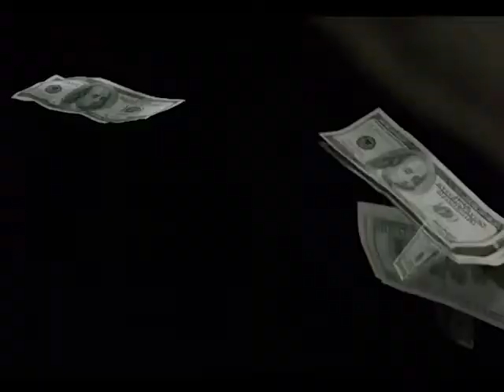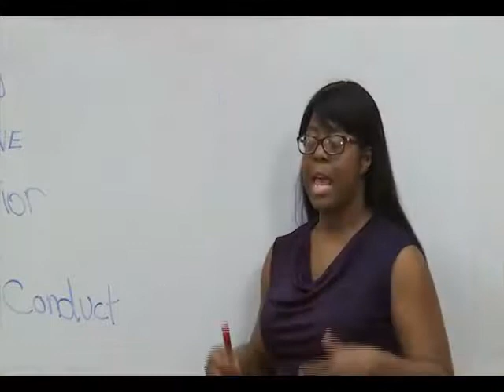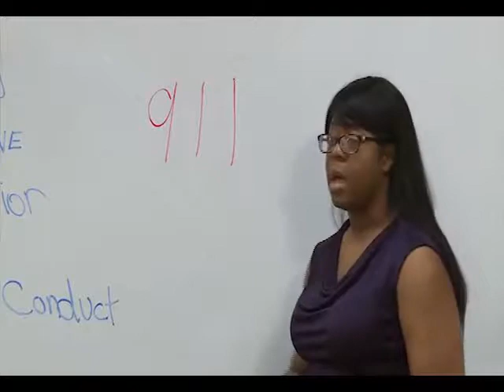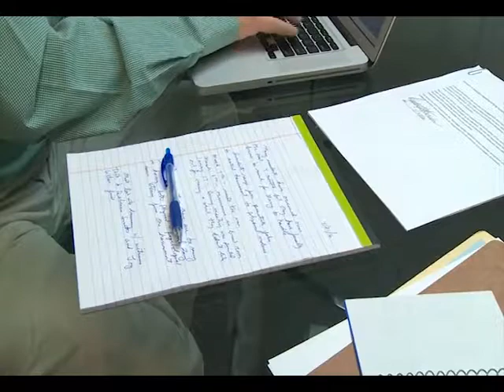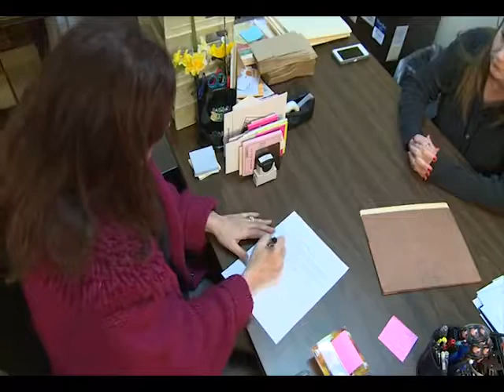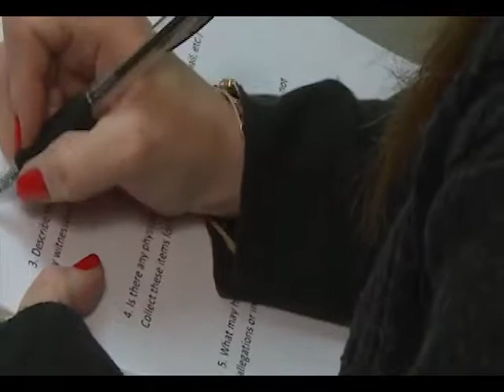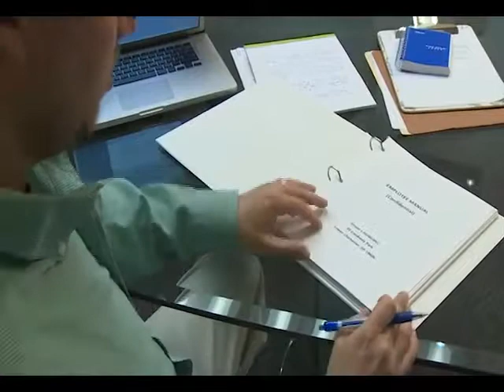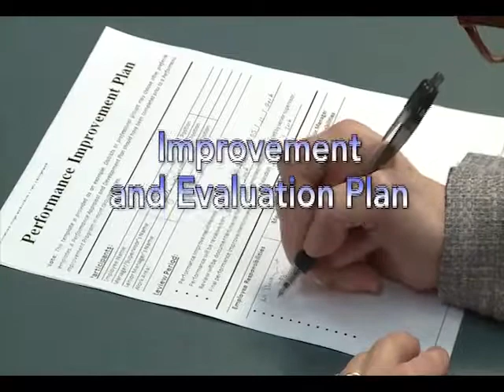Bullying Prevention for People Managers